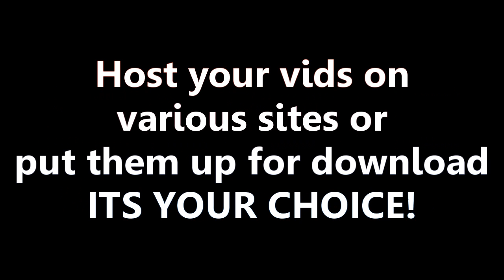Attention Vidders and fans!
New Board for vidders and their fans.

All vidders will be given their own section to control and put whatever they want in it.

There are also Help topics, clips sites, video hosting sites, and more...

Everyone Please Join! :)